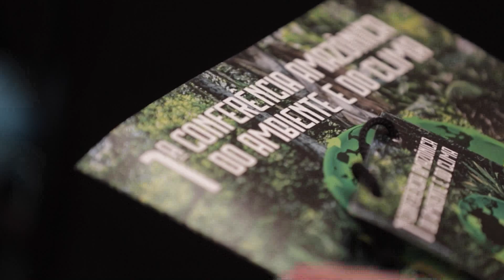Conferência Amazônica do clima é realizada em Manaus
Conferência debate temas relacionados ao meio ambiente no Amazonas